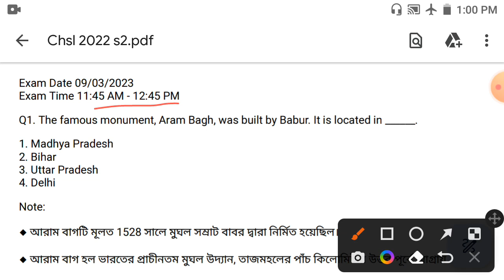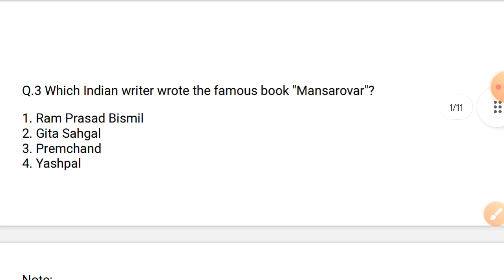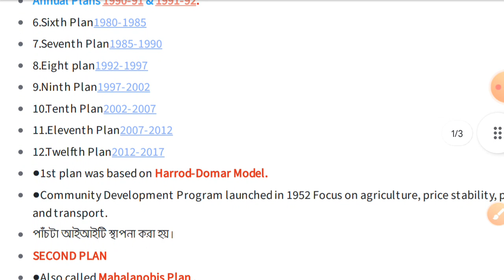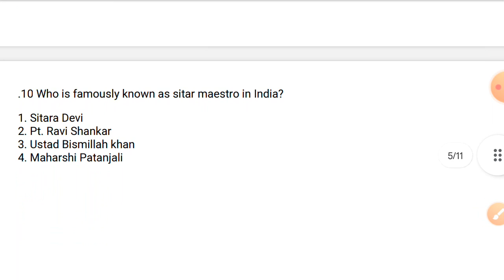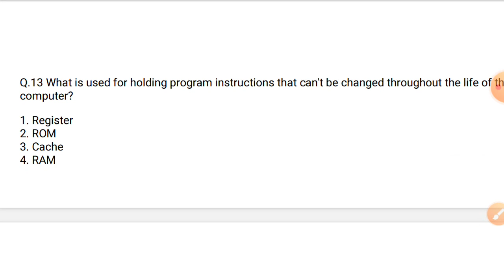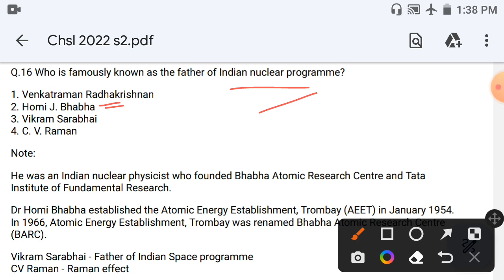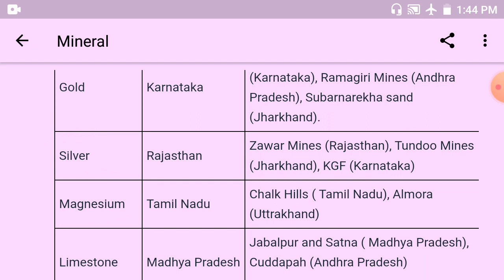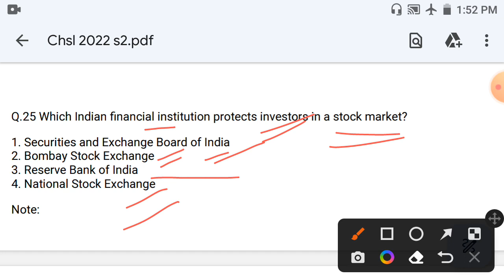SSC Prev. Year Gk|SSC CHSL 2022 GK questions|GK for SSC MTS 2023|Top 25 MCQ|Day 2|BySankalpa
For other videos for kp si mains, kp constable, wbcs, clerkship, ssc cgl and ssc cgl mains, ssc chsl , ssc gd check my channel playlists.